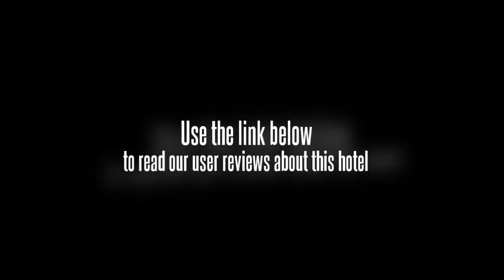Eve's Kiosk Dive Resort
The New Eve's Kiosk Dive Resort is perfectly located for both business and leisure guests to Cebu. All hotel's guestrooms have all the conveniences expected in a hotel in its class to suit guests' utmost comforts. Each guestroom is tastefully appointed with shower, air conditioning. This Cebu accommodation contains all of the facilities and conveniences you would expect from a hotel in its class. Leisure and sports facilities available on the hotel's property comprise garden, spa. With elegant facilities and hospitality, guests at this hotel will surely have an impressive stay. To make a reservation at the New Eve's Kiosk Dive Resort Cebu with our secure online booking form, please choose your preffered period of stay.